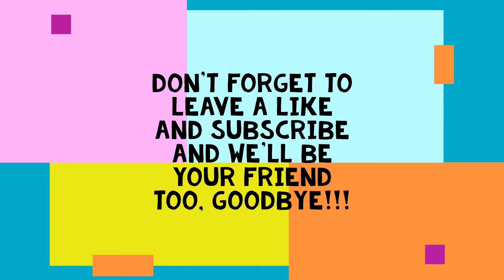Dr. Mario crossed with Wolf drawing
Warning this drawing is really weird looking lol. Surprise surprise it's another drawing video! In this video Creator A will be drawing a cross between Dr. Mario crossed and Wolf, like it said in the title.